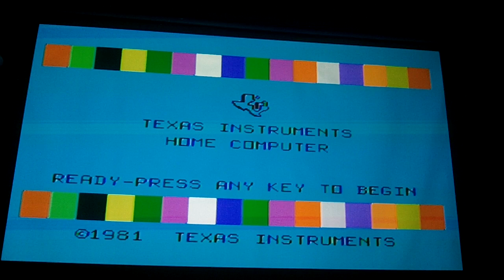Anteater on the TI-99/4A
TI-99/4A - Anteater

Anteater is the rarest game that was available on the TI-99/4A. It was made by Romex, not Texas Instruments. Texas Instruments didn't like people making games that weren't approved by them, and because of this, Romex had to stop.

But...I have it! It was made in 1983. Awesome game and sound. I couldn't find ANYONE, ANYWHERE, playing this game. So here it is.